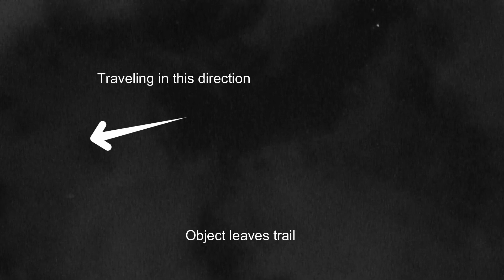Possible UFO Recorded 30/01/2023 Australia - UFO UAP Watch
UFO UAP sighting. Object briefly shooting across the sky, paused then disappeared, on 30th January 2023 from Moreton Bay region Queensland Australia.

This object was traveling fast as it only showed up in 3 frames. Infrared illumination was turned off so it shouldn't show insects.

Camera facing South East.

Help support us. All donations will go towards upgrading the SkyCam to a better quality 4k camera.